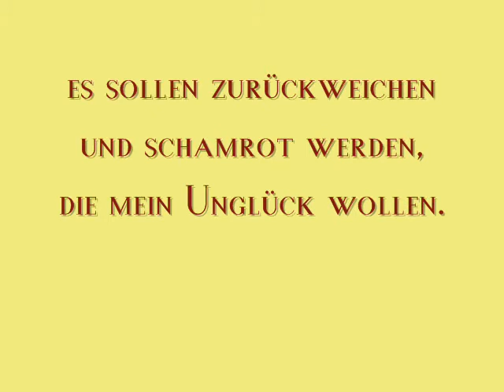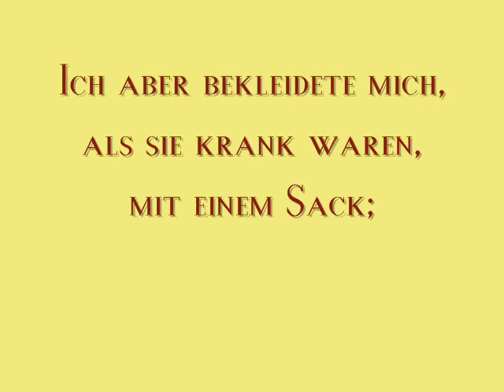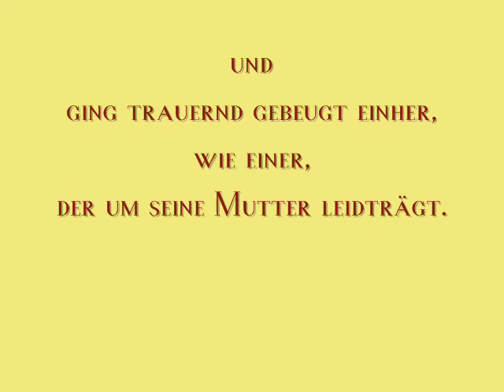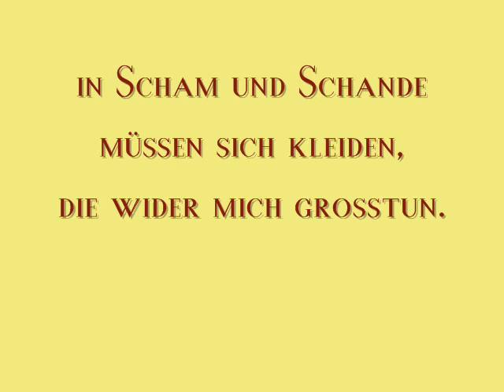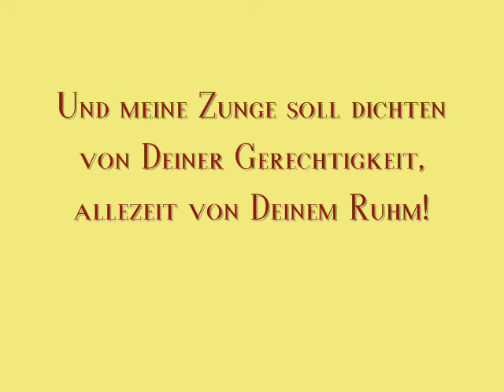Psalm 35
Von David. HERR, hadere mit meinen Haderern, streite mit denen, die wider mich streiten!
Ergreife Schild und Tartsche und erhebe dich, mir zu helfen!
Zücke den Speer und tritt meinen Verfolgern entgegen; sprich zu meiner Seele: Dein Heil bin ich!
Es müssen beschämt und zuschanden werden, die mir nach dem Leben trachten, es sollen zurückweichen und schamrot werden, die mein Unglück wollen.
Sie müssen werden wie Spreu vor dem Winde, und der Engel des HERRN vertreibe sie!
Ihr Weg sei finster und glatt, und der Engel des HERRN verfolge sie!
Denn sie haben mir ohne Ursache ihr Netz gestellt, ohne allen Grund meiner Seele eine Grube gegraben.
Möge ihn unversehens Unglück überfallen und das Netz, das er gestellt hat, ihn selber fangen, so daß er ins Verderben hineinfällt.
Aber meine Seele soll sich freuen am HERRN und sich ergötzen an seinem Heil!
Alle meine Gebeine sollen sagen: HERR, wer ist dir gleich, der du den Elenden errettest von dem, der ihm zu stark ist, und die Elenden und Armen von dem, der ihn beraubt?
Es treten freche Zeugen auf, die mich über Dinge zur Rede stellen, wovon ich nichts weiß.
Sie vergelten Gutes mit Bösem, bringen Vereinsamung über mich!
Ich aber bekleidete mich, als sie krank waren, mit einem Sack; ich beugte meine Seele mit Fasten und betete gesenkten Hauptes für sie;
ich benahm mich, als wäre es mein Freund, mein Bruder, und ging trauernd gebeugt einher, wie einer, der um seine Mutter leidträgt.
Dennoch freuen sie sich über meinen Fall und rotten sich zusammen; Lästermäuler sammeln sich wider mich, ich weiß nicht warum; sie lästern und schweigen nicht.
Mit gottlosen Schmarotzern fletschen sie die Zähne über mich.
O Herr, wie lange willst du zusehen? Befreie meine Seele von ihrem Gebrüll, meine einsame von den Löwen!
Ich will dir danken in der großen Gemeinde, unter zahlreichem Volk will ich dich rühmen.
Es sollen sich nicht über mich freuen, die mir unter falschem Vorwand feind sind; meine Hasser sollen vergeblich mit den Augen zwinkern;
denn sie reden nicht zum Frieden, sondern ersinnen Verleumdungen gegen die Stillen im Lande.
Sie sperren ihr Maul weit über mich auf und rufen: «Ha, ha, unser Auge hat's gesehen!»
Du hast es auch gesehen, o HERR; schweige nicht! Mein Herr, sei nicht ferne von mir!
Wache auf und wehre dich für mein Recht, mein Gott, für meine Sache, o mein Herr!
Richte mich nach deiner Gerechtigkeit, HERR, mein Gott, daß sie sich nicht freuen dürfen über mich,
daß sie nicht sagen können in ihren Herzen: «Ei, es geht ja ganz nach Wunsch; wir haben ihn vertilgt!»
Es müssen sich schämen und erröten alle, die sich meines Unglücks freuen; in Scham und Schande müssen sich kleiden, die wider mich großtun.
Aber jauchzen und fröhlich sein sollen alle, die meine Rechtfertigung wünschen; sie sollen immerdar sagen: Der HERR sei hochgelobt, der das Heil seines Knechtes will!
Und meine Zunge soll dichten von deiner Gerechtigkeit, allezeit von deinem Ruhm!